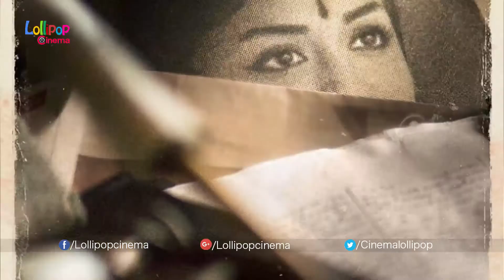How Keerthy Suresh Got Chance In Mahanati Movie | Dulquer Salmaan | Vijay | Samantha